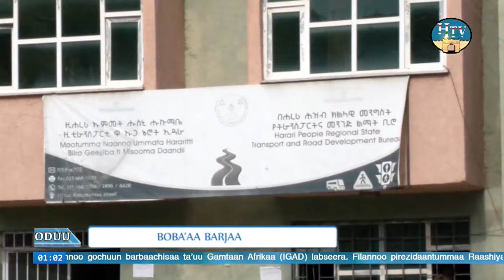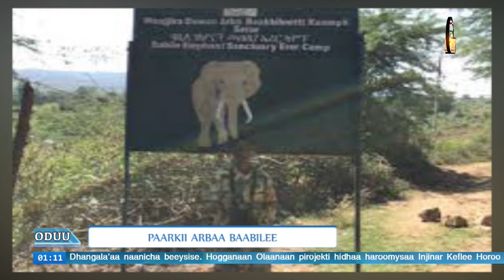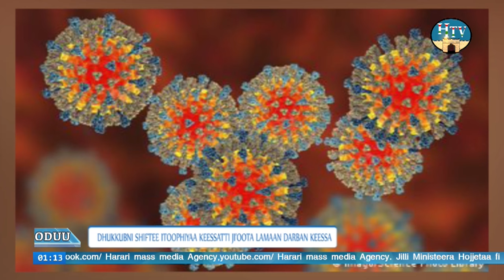Oduu Afaan Oromoo TV Hararii Guyyaa 09/07/2016